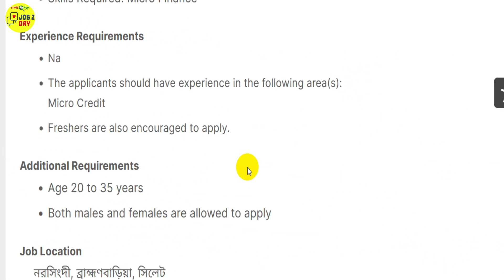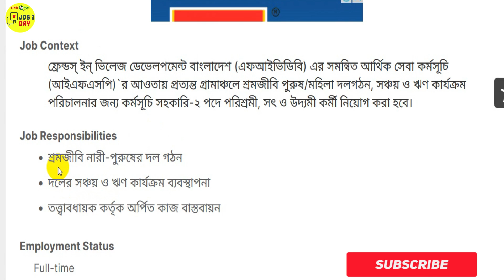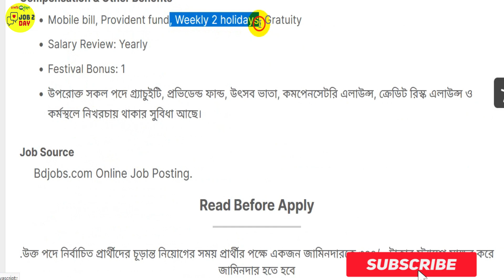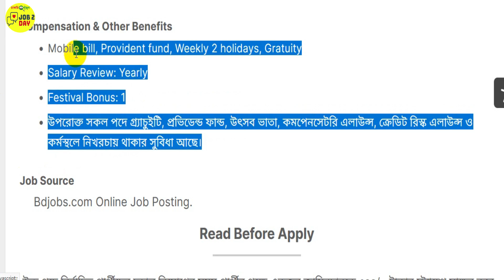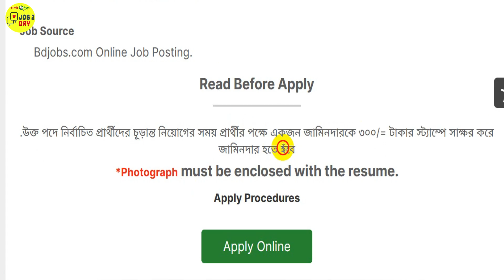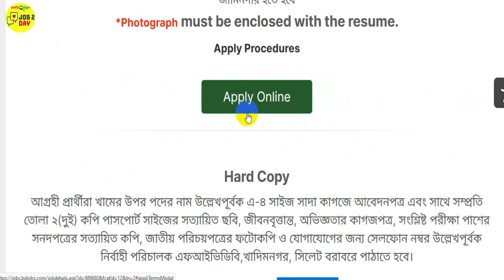এনজিও FiVDB নিয়োগ বিজ্ঞপ্তি | NGO Job Circular bd 2021 FIVDB | Job 2 day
🇧🇩 নিয়োগ বিজ্ঞপ্তি 🇧🇩
👉 প্রতিষ্ঠানঃ এনজিও FiVDB নিয়োগ বিজ্ঞপ্তি | NGO Job Circular bd 2021 FIVDB | এনজিও নিয়োগ বিজ্ঞপ্তি | Job 2 day

✅ Some information of Video:  Job 2 day চ্যানেল এর পক্ষ থেকে সকলকে স্বাগতম। আজকে আলোচনা করবো এনজিও FiVDB নিয়োগ বিজ্ঞপ্তি | NGO Job Circular bd 2021 FIVDB | এনজিও নিয়োগ বিজ্ঞপ্তি Job 2 day নিয়ে। আপনাদের কাছে অনুরোধ ভিডিওটি যারা দেখছেন শুরু থেকে শেষ পর্যন্ত দেখার চেষ্টা করবেন আশা করি সকল বিষয়ে বুঝতে পারবেন ধন্যবাদ।